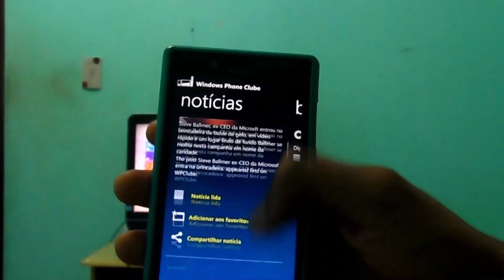Review- Aplicativo do WP Clube - PTBR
CONFIRA A DESCRIÇÃO

Para Mais Noticias Acesse Windows Phone Club - Divirta-se

Acessem o Blog do Vinicius Mesel e fique ligado mais ainda no mundo do Windows Phone.

▼ DA UMA CONFERIDA ▼